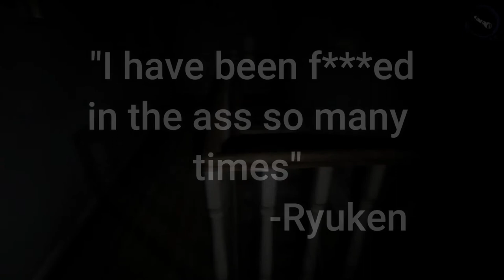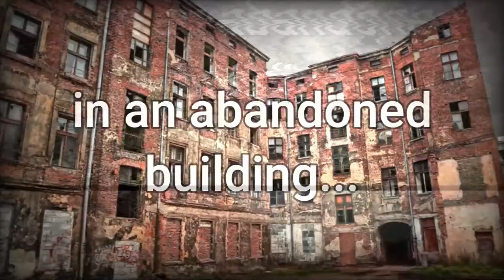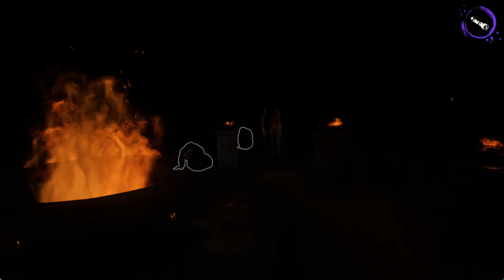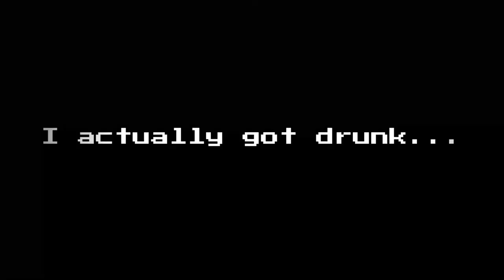DEVOURed ANNA (Anna got Horn-y)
Yeaaaaa boiiiiiiiiiiiiiiiiiiiiiiiiiiiiiiiii!

Musics Used:
Dragon Quest 3 - Dungeon
Undertale - Hopes and Dreams
Undertale - Shop
Dream Travel to Ipanema Beach
Dragon Quest 3 - The Archfiend's Castle
Undertale - Save the World
Audionautix - Cryin In My Beer
126ers - My Sad Old Heart
LoZ Twilight Princess - Malo Mart
Gurenn Lagann - Thrust To The Heavens With Your Spirit!